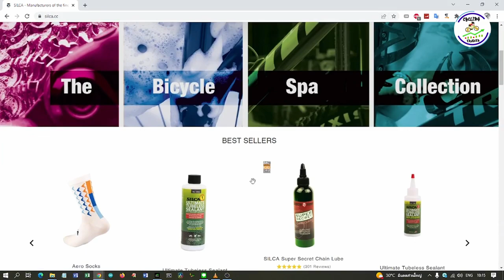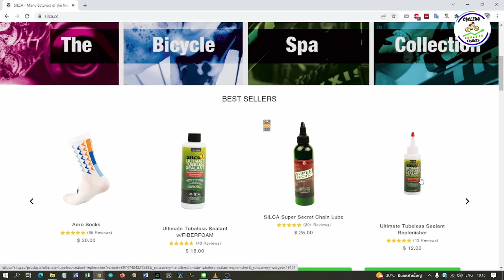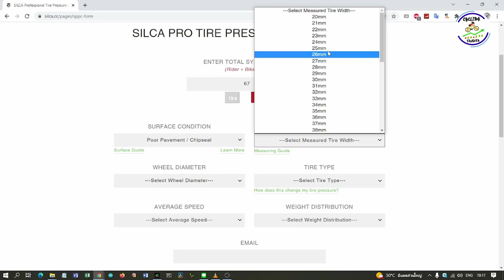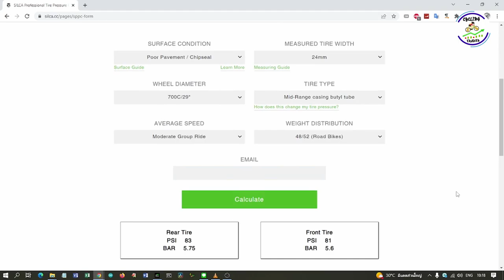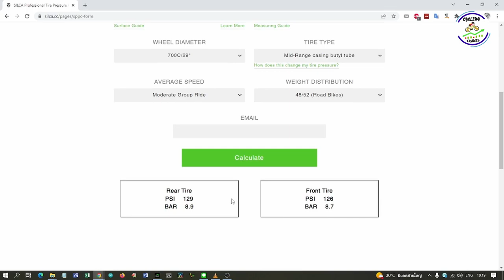เติม ลมยาง เท่าไรถึงจะดี | Cycling Traders Tricks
ลมยางมีความสำคัญต่อการปั่นให้สนุกหรือไม่สนุกเป็นอย่างมาก อยากลองดูว่าฟิลลิ่งในการปั่นของเราที่เติมลมยางอย่างทุกวันนี้ ถูกต้องหรือใกล้เคียงกับการคำนวณทางทฤษฎีสักแค่ไหน ต้องลองตรวจสอบดู

Line : nchaiwat